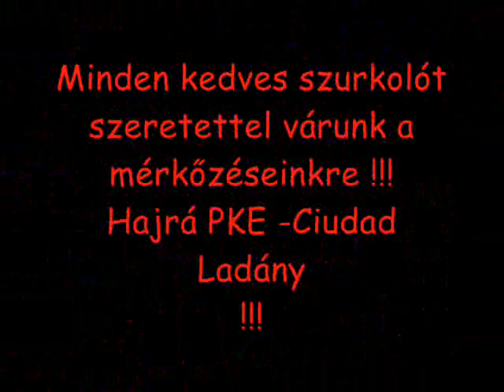Püspökladányi Kézilabda Egyesület 2. videója